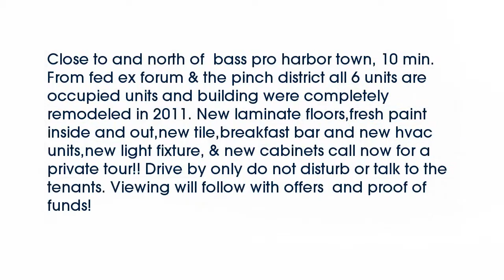Real estate for sale in Memphis Tennessee - MLS# 9950272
675 Looney Avenue Ave
Memphis Tennessee 38107
MLS# 9950272

Close to and north of  bass pro harbor town 10 min. From fed ex forum & the pinch district all 6 units are occupied units and building were completely remodeled in 2011. Drive by only do not disturb or talk to the tenants. Viewing will follow with offers  and proof of funds!